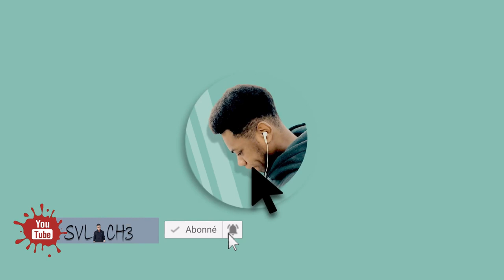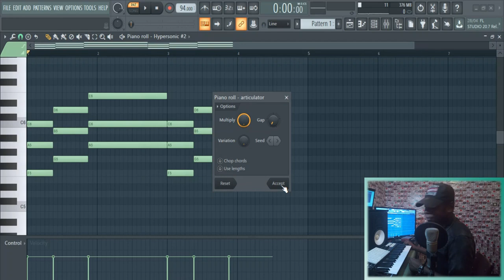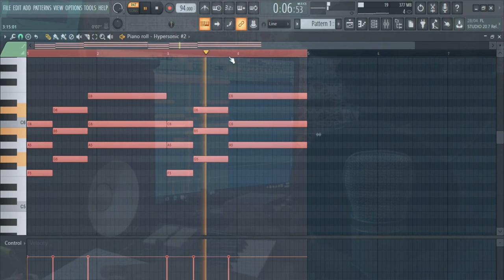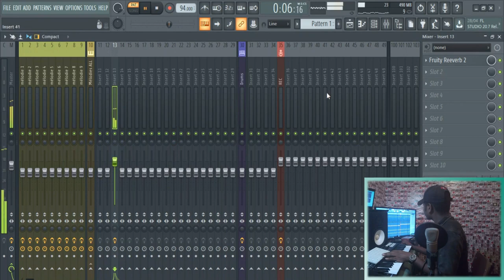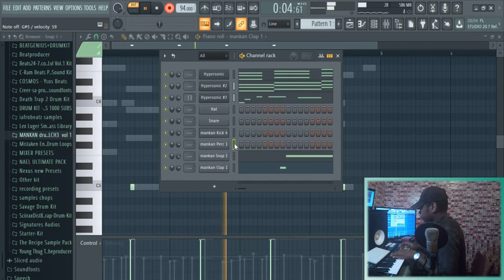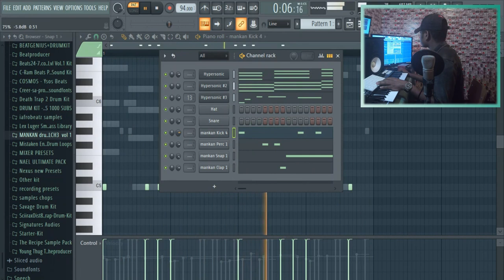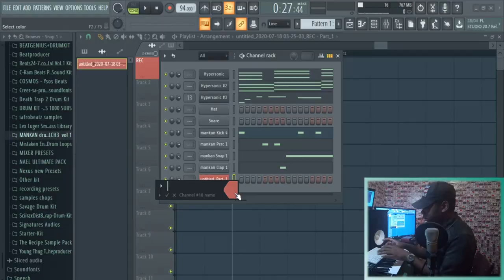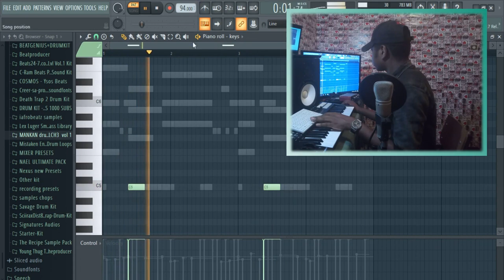Sidiki Diabate - baby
Dans cette video , tu vas apprendre comment faire un type beat Sidiki Diabaté (baby) avec FL Studio

Production Musicale